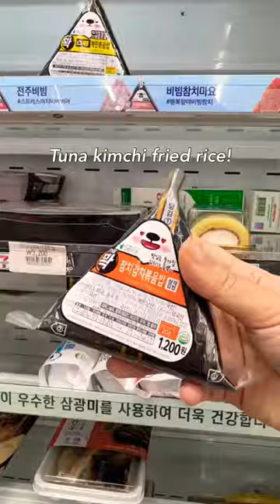Tuna lunch($0.92) at Korean 7-Eleven convenience store?!🐟